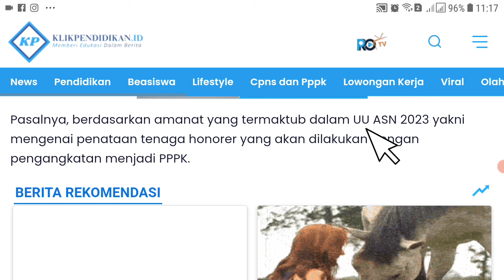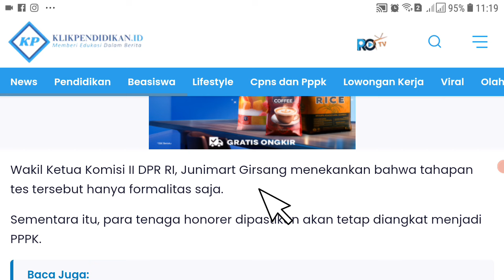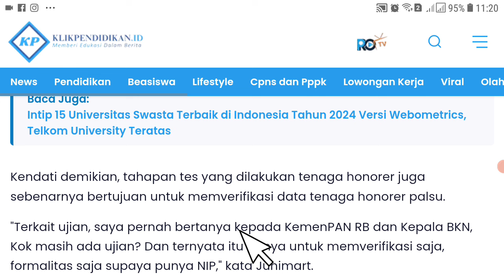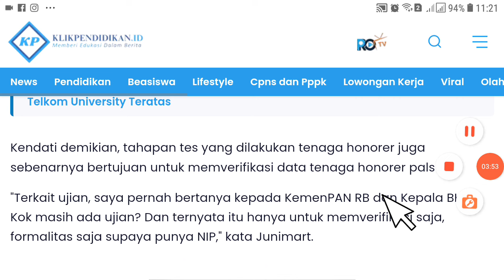🔴BREAKING NEWS..! ALASAN SEMUA HONORER WAJIB DAFTAR PPPK 2024